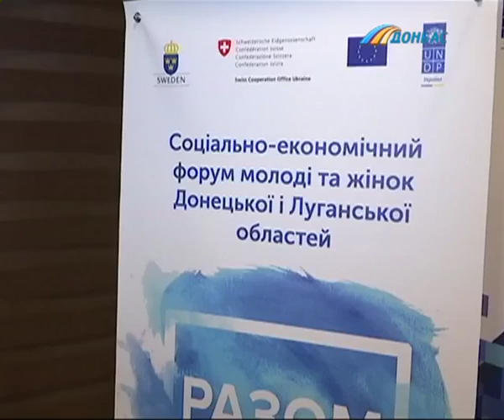Формирование участковых комиссий в Николаевке недействительно